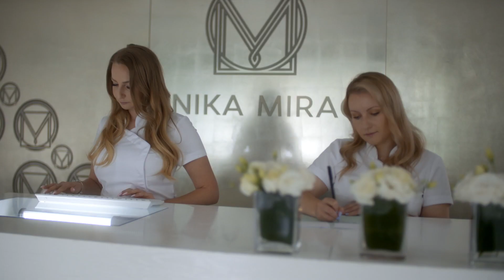Matka z córką przeszły serię zabiegów - Były ZACHWYCONE efektami! [Klinika naturalnego piękna]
Specjaliści Kliniki Miracki pomogą swoim pacjentom pozbyć się ich kompleksów. Jest wiele powodów, dla których osoby zmagające się z ogromnymi kompleksami dotyczącymi wyglądu nie decydują się na zmianę. Ich bliscy postanowili im pomóc. W tajemnicy zgłosili ich do nowego programu Discovery Life! Specjaliści Kliniki Miracki zrobią wszystko, żeby bohaterowie odcinków poczuli się dobrze w swojej skórze. W premierowej serii zobaczymy każdy etap ich metamorfozy. Czy uda się przywrócić uśmiech na ich twarzach? W „Klinice naturalnego piękna” nie ma rzeczy niemożliwych!